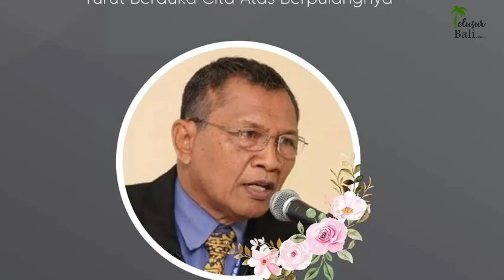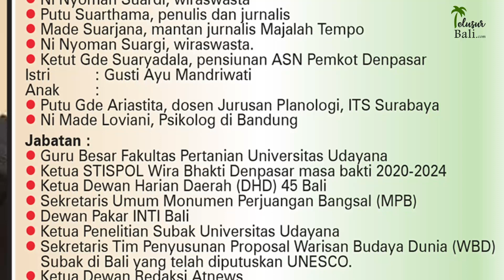Amor Ing Acintya, Guru Besar Fakultas Pertanian Unud Prof Windia Berpulang, Ini Biodata Lengkapnya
Amor Ing Acintya, Guru besar fakultas pertanian Universitas Udayana, Prof Dr Ir I Wayan Windia, SU berpulang. Beliau berpulang saat usia 73 tahun.